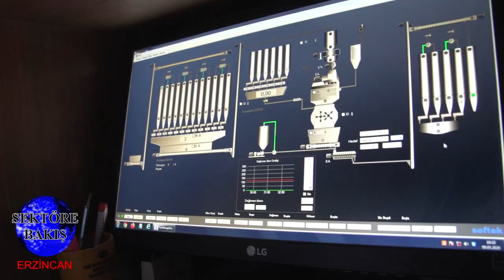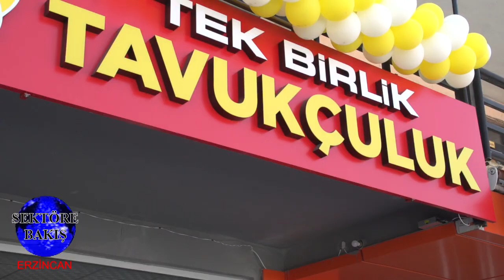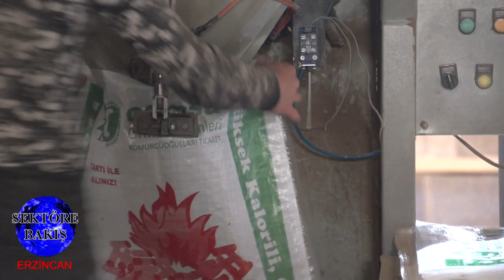SEKTÖRE BAKIŞ [ Erzincan ] 4. Bölüm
Turan Aydoğdu ile. ...  Ekonomi Programı Harika diyarlar, Erzincan bölüm 4
Yönetmen: Tekin Dönmez